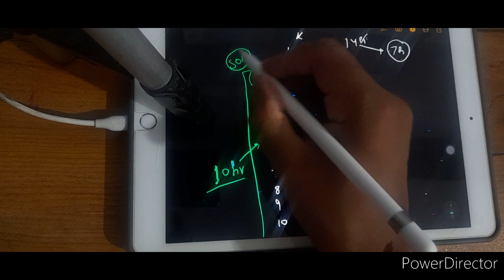HOW TO REVISE WHOLE SYLLABUS IN A DAY|| 34th DAY OF CONSISTENT STUDY